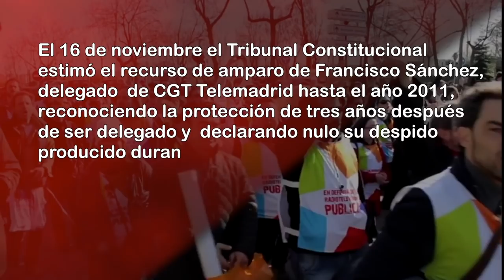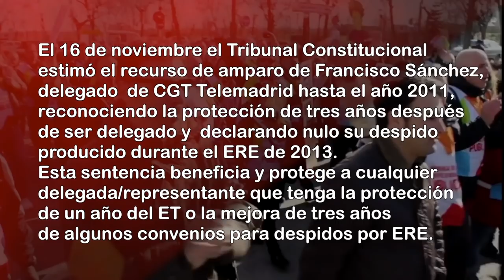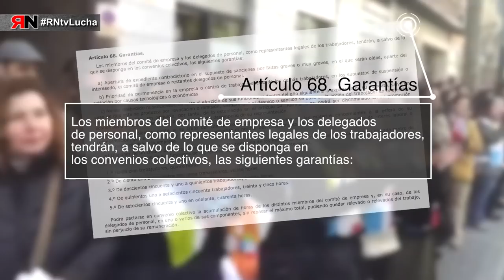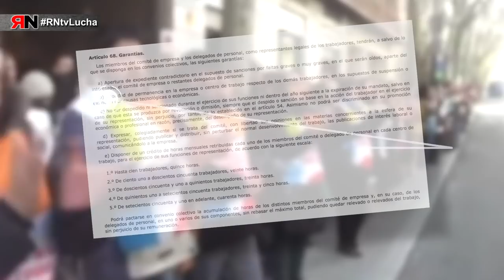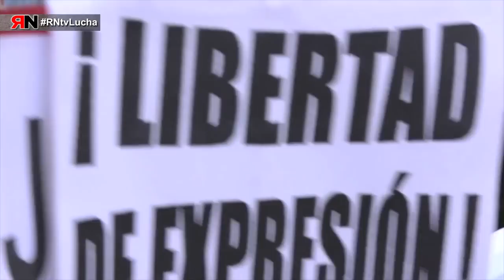RNtvLucha Telemadrid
El 16 de noviembre el Tribunal Constitucional estimó el recurso de amparo de Francisco Sánchez, delegado de CGT Telemadrid hasta el año 2011, reconociendo la protección de tres años después de ser delegado y declarado nulo su despido producido durante el ERE de 2013. Esta sentencia beneficia y protege a cualquier delegada/representante  que tenga la protección de un año del ET o la mejora de tres años de algunos convenios para despidos por ERE